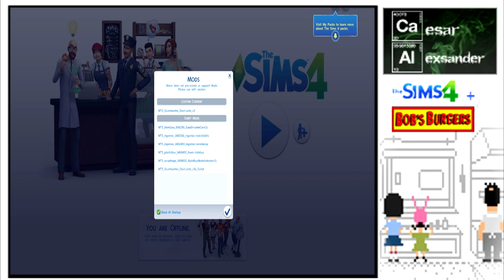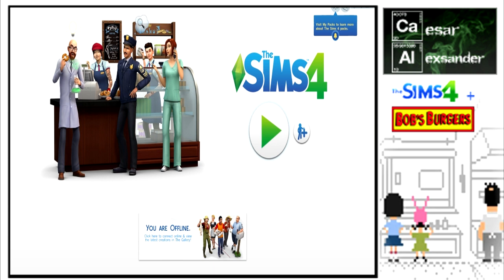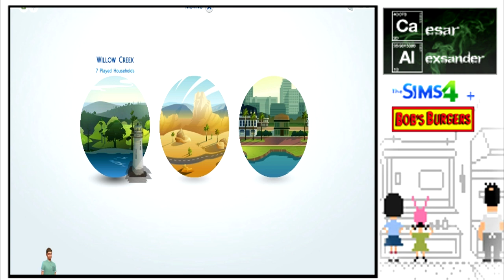Sims 4: Pete and the Belchers (Part 1)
Our new protagonist, Pete Kolb, moves in with the Belcher family from Bob's Burgers.